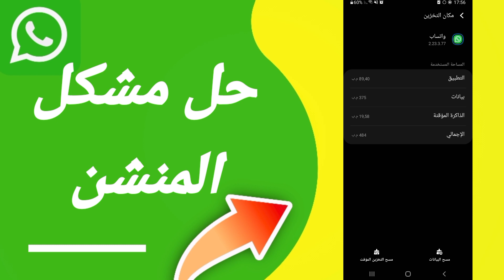كيفية طريقة حل مشكلة المنشن على تطبيق الواتساب Whatsapp 2023